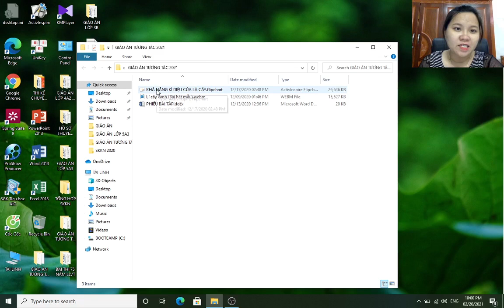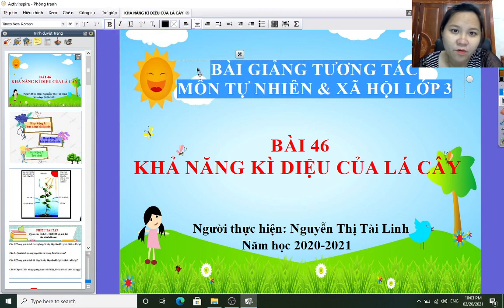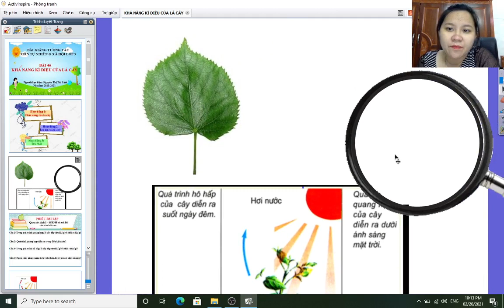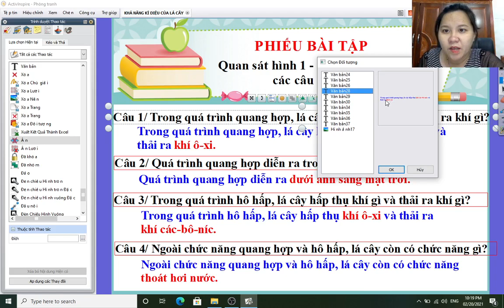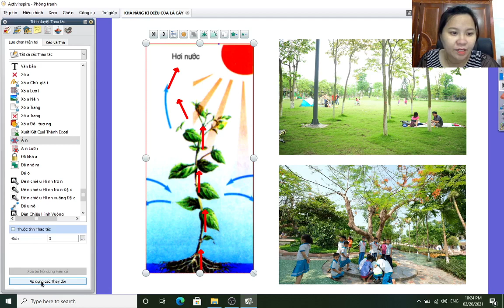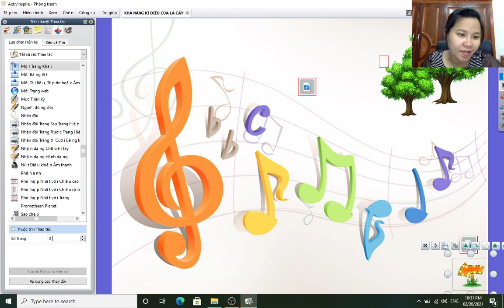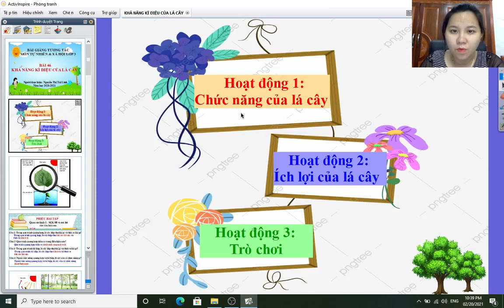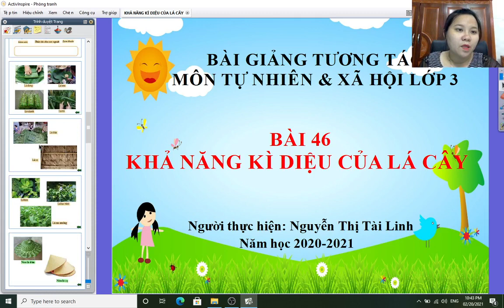HƯỚNG DẪN SOẠN GIẢNG GIÁO ÁN TƯƠNG TÁC TIỂU HỌC - TẬP 1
Bài giảng tương tác môn Tự nhiên xã hội lớp 3 - Bài 46: "Khả năng kì diệu của lá cây"
- Thao tác sử dụng: thao tác ẩn, liên kết trang, mực thần kì, phần mềm actiview, ...